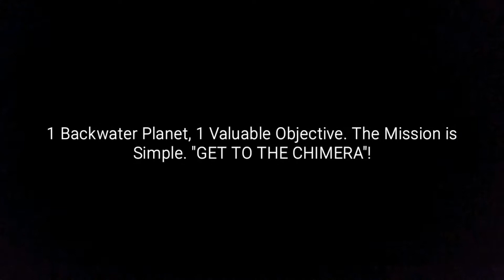Astra militarum vs Necron 8th edition batrep kill team Narrative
in this battle report we tried to do a more narrative game of 40k, an 8th editon in skirmish style.
Astra militarum vs the necrons
The emporers finest vs the souless necrons.